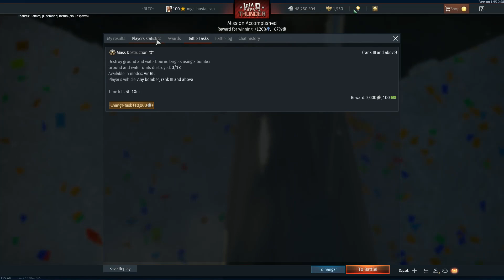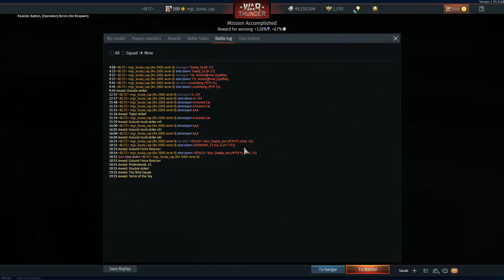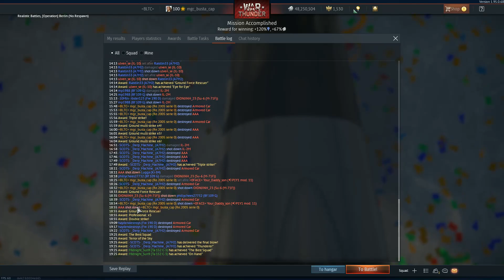Highlight: 1/12/2020 - War Thunder v1.95 - 5 kills w/ Re 2005 (unclean)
While I got an ace this match, I died when I got the last kill.  That's what I mean by unclean...I died while getting the ace.

I pretty much carried this match, though.  If it weren't for my last two kills, my team wouldn't have won the match...seriously.  I killed the last two players at their airfield...that's how I lost my plane.  As well, we had like 72 tickets left before I killed the last two planes.  Both were attackers, so I don't blame them for abusing the base...they would've gotten picked off without airbase cover (but they got picked off within airbase cover...LOL).

There are dull moments (I always side climb and attempt to have the best positioning) but there was some frenzy as well.  I also did at least one ground attack run, which hopefully helped in causing some opposing team ticket bleed.  There were two double kills  (4 kills total) and one bomber kill.  I believe the first double kill was an attempt to set me up but it didn't work...I killed a Spit that was trying to stall me out and then when his teammate (they might have been squaded up) tried to strafe me, I killed him while inverted, at the top of a loop.

Feel free to skip the dull space between the fighting.